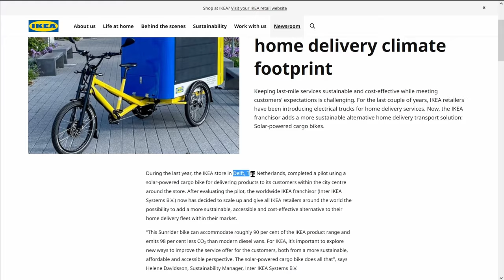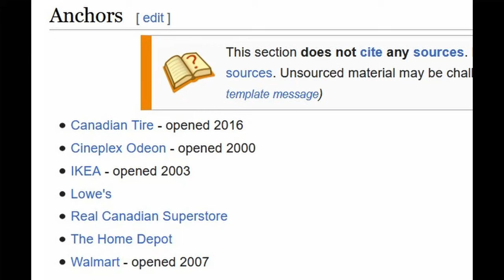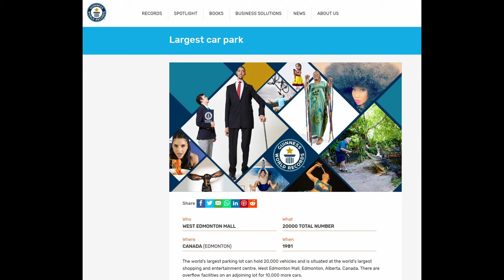How you can assemble your understanding of urbanism from IKEA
I needed a bookshelf so I took my bakfiets to IKEA. Along the way I saw that, as my city has grown, car dependency increased and the bike infrastructure became worse and worse. This video shows how a trip from the older, central area of my city to a power centre in the suburbs can teach you about the urbanism of the city.